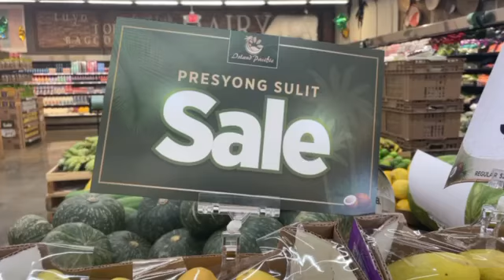The Sweetest Manila Mangoes! Get Yours at an Island Pacific Supermarket Near You!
Buy the sweetest Manila Mangoes that are Bright Yellow not only on the outside but also on the inside only at Island Pacific Supermarket near you.